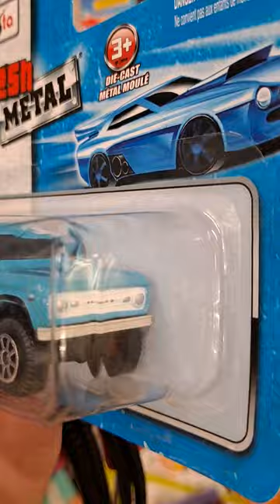FORD BRONCO MAISTO DIECAST !